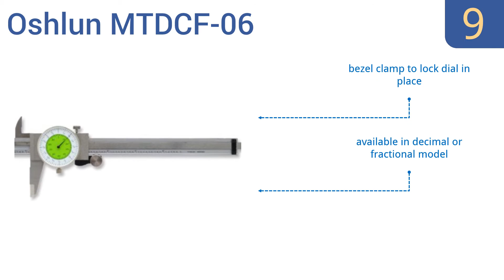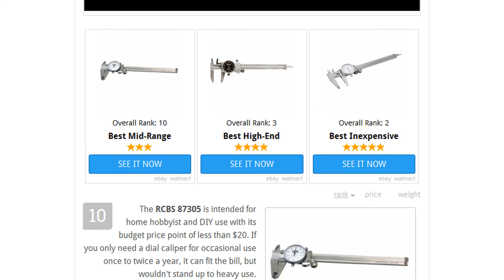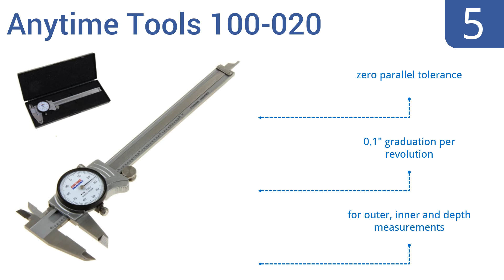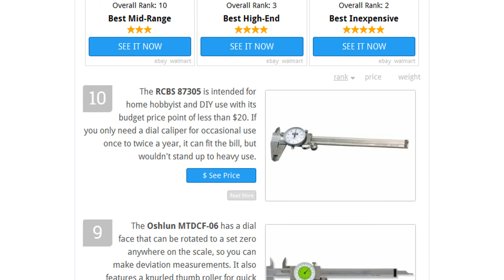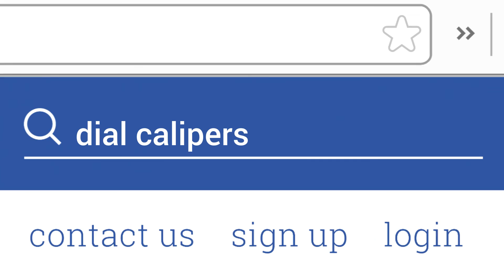10 Best Dial Calipers 2016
Dial Calipers Reviewed In This Wiki:
RCBS 87305
Oshlun MTDCF-06
TEKTON 7165
Starrett 3202-6
iGaging 100-164
Anytime Tools 100-020
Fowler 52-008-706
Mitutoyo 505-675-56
SE 780DC
Brown & Sharpe 599